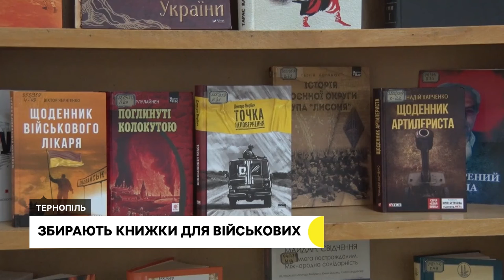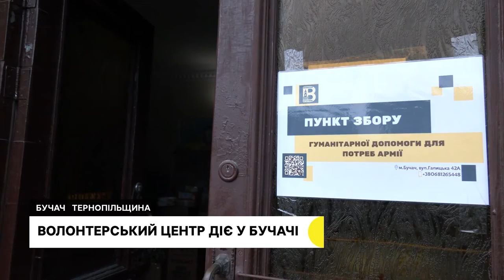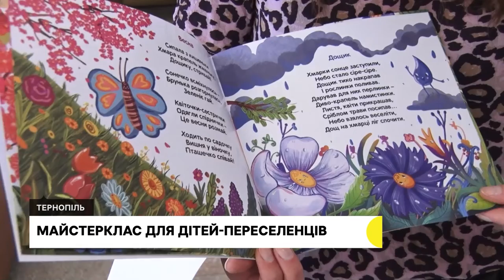У Тернополі їздитиме менше маршруток, до Тернополя переїхало підприємство | 09.06.22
Щоб не підвищувати тарифи на проїзд,  у Тернополі зменшили кількість громадського транспорту.
Київське підприємство налагоджує виробництво в Тернополі. Що виготовляють та як шукали приміщення?
Сім’я з Маріуполя, якій довелось покидати домівку через російський кордон, облаштовує нове життя в Тернополі.